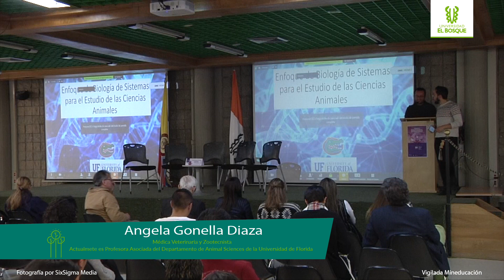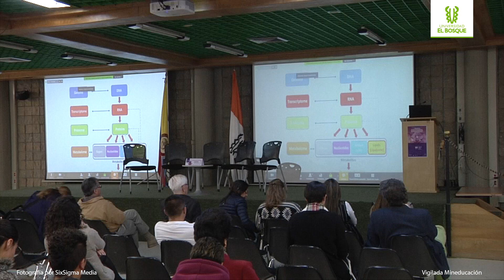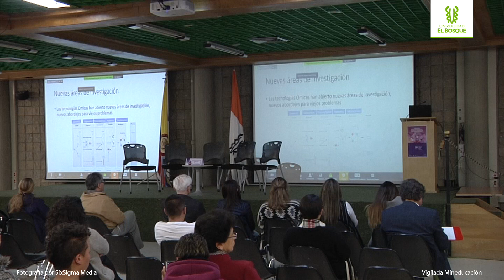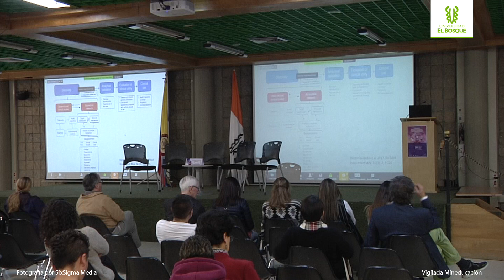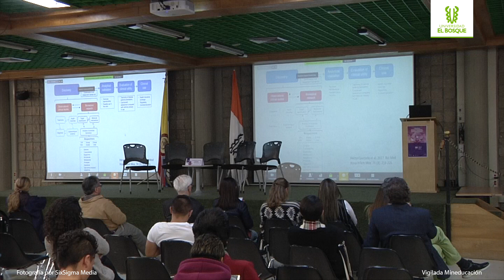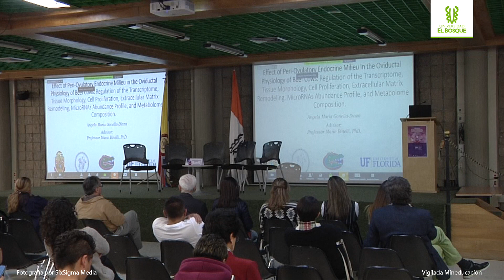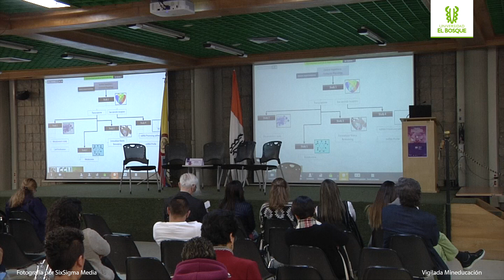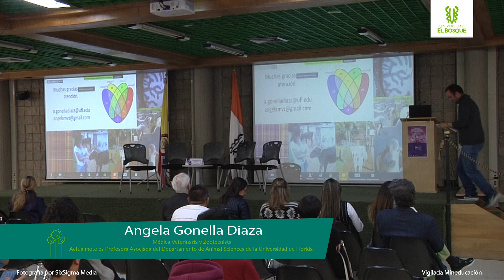Angela Gonella - Cátedra Abierta "Retos sociopolíticos, morales y metafísicos del transhumanismo"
Presentación a cargo del Dra. Ángela Gonella Diaza en el evento titulado "Retos sociopoliticos, morales y metafísicos del transhumanismo" que se realizó el día 30 de agosto dentro del marco de la cátedra abierta de Bioética 2019.
Ángela Gonella Diaza
Magister en salud animal
Doctora en reproducción animal
Postdoctora en Endocrinología Molecular